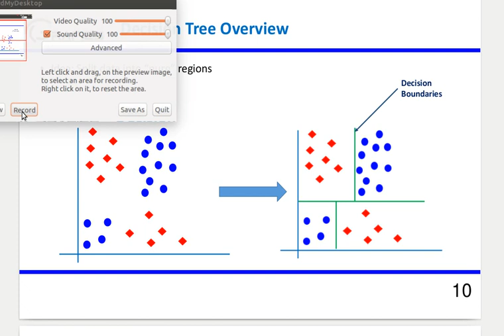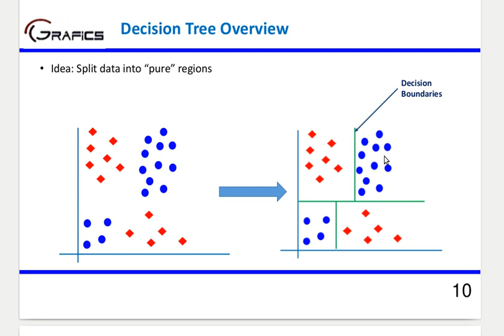Machine Learning - Classification - Arbres de décision vidéo 3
Ce cours a été préparé par Lotfi Ncib (Docteur en mathématiques appliquée) et Ahmed Rebai (Docteur en physique des particules) au sein de l'équipe Graphics dirigée par Mohamed Anis BenLasmer (Docteur en mathématiques appliquées) à Esprit Tech à l'école d'ingénieurs Esprit Tunis Tunisie.